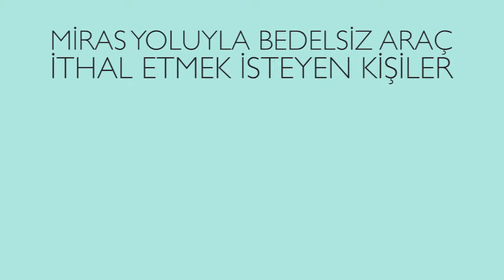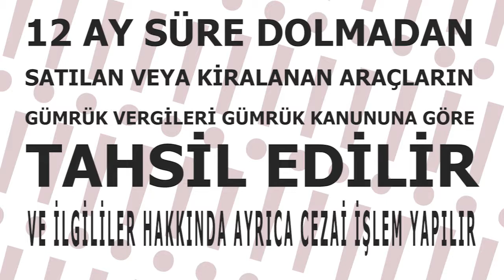Bedelsiz Araç İthal Etmek İstiyorum